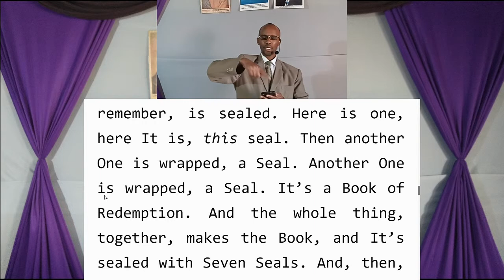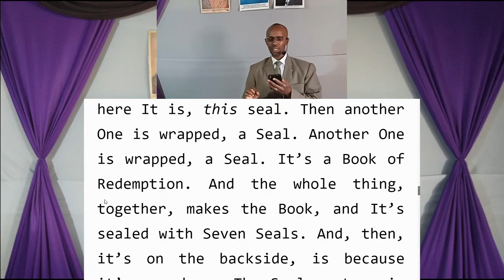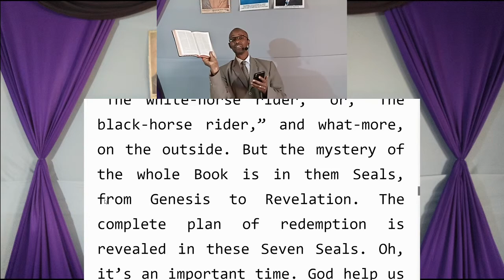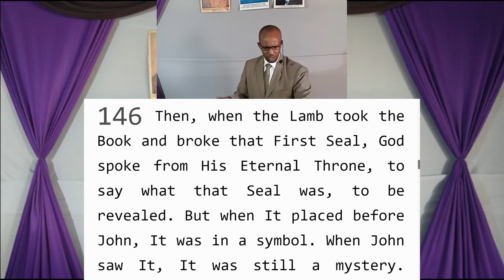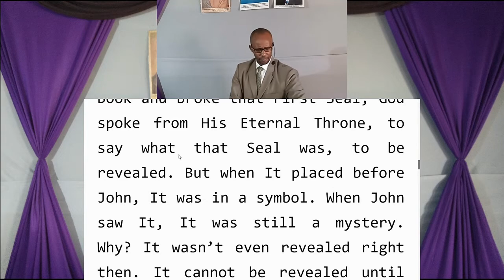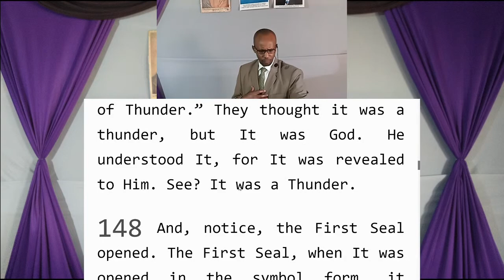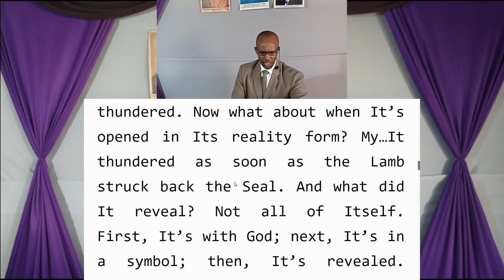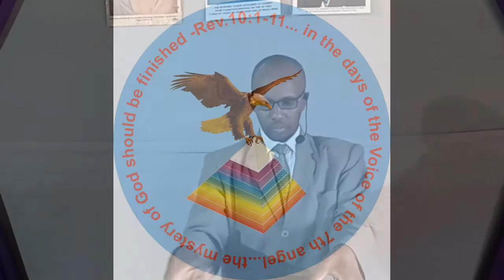Mafanikio ya Ufunuo wa Siri za Mungu kwa Kanisa Lake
Mungu amefunua siri Zake hapa mwishoni mwa wakati kama alivyoahidi kupitia manabii. Siri hizi ndizo zakamilisha Kanisa la kweli, kufunga dahari, na kuleta ufufuo wa kwanza na unyakuzi.